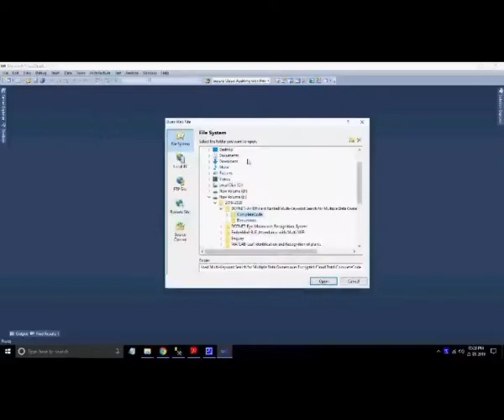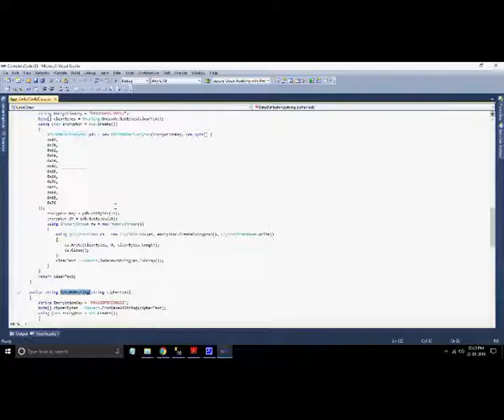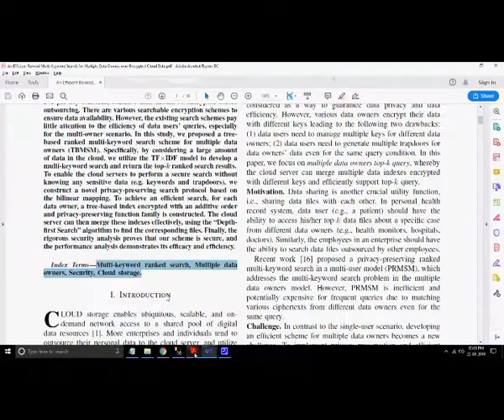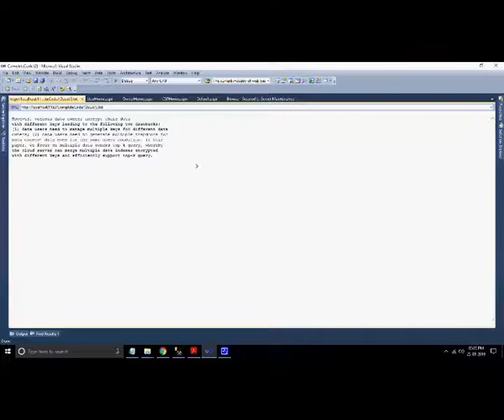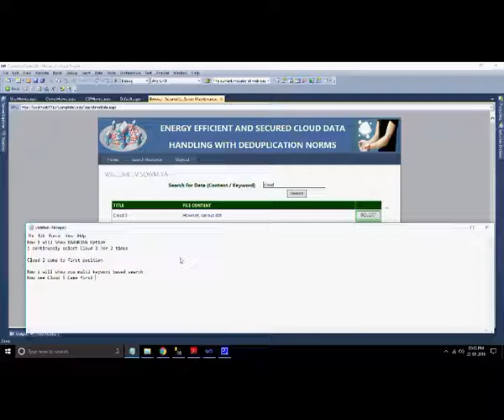An Efficient Ranked Multi-Keyword Search for Multiple Data Owners over Encrypted Cloud Data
With the development of cloud storage, more data owners are inclined to outsource their data to cloud services. For privacy concerns, sensitive data should be encrypted before outsourcing. There are various searchable encryption schemes to ensure data availability. However, the existing search schemes pay little attention to the efficiency of data users’ queries, especially for the multi-owner scenario. In this study, we proposed a tree based ranked multi-keyword search scheme for multiple data owners (TBMSM). Specifically, by considering a large amount of data in the cloud, we utilize the TFIDF model to develop a multi-keyword search and return the top-k ranked search results. To enable the cloud servers to perform a secure search without knowing any sensitive data (e.g. keywords and trapdoors), we construct a novel privacy-preserving search protocol based on the bilinear mapping. To achieve an efficient search, for each data owner, a tree-based index encrypted with an additive order and privacy-preserving function family is constructed. The cloud server can then merge these indexes effectively, using the “Depth first Search” algorithm to find the corresponding files. Finally, the rigorous security analysis proves that our scheme is secure, and the performance analysis demonstrates its efficacy and efficiency.

Multi-keyword ranked search, Multiple data owners, Security, Cloud storage